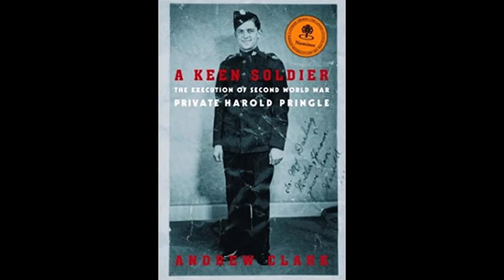The Execution of Private Harold Pringle in 1945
WWII soldier was the only Canadian army member to be executed for breaches of conduct